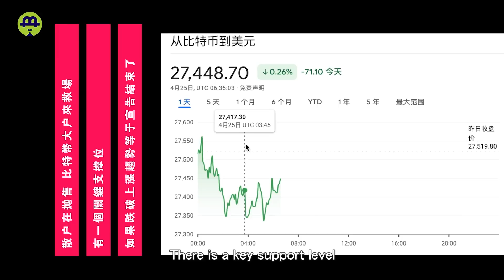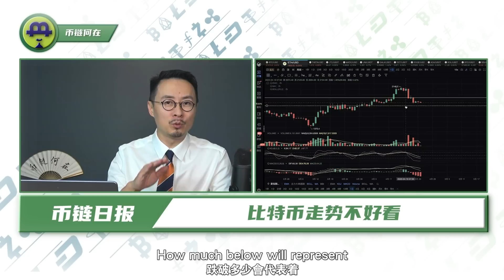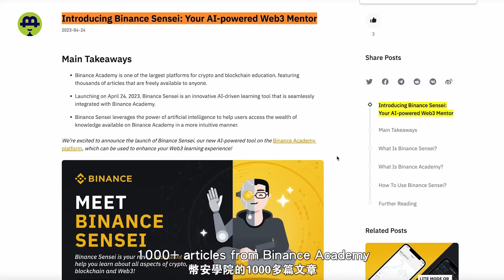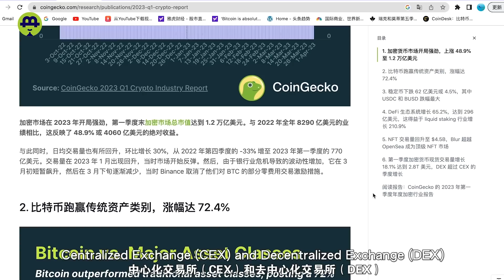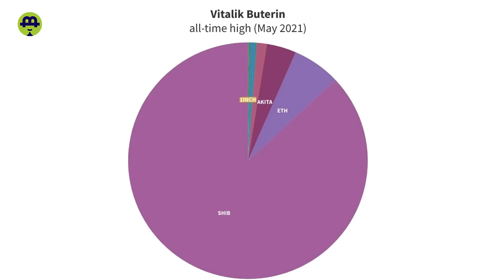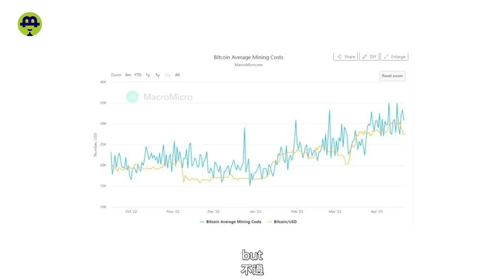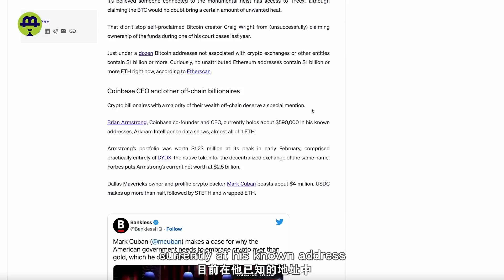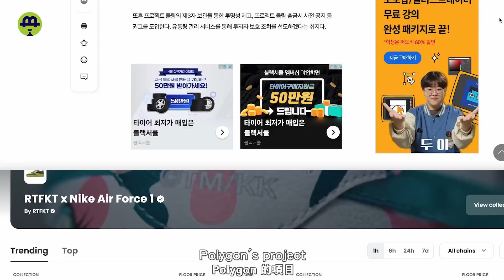散户抛大户收比特币下探；币安推出加密AI机器人；2023 Q1 币市六大亮；矿工抛售导致比特币下跌；加密富豪教你如何持仓20230425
4.25标题：散户抛大户收比特币下探26000；币安推出加密AI机器人；2023 Q1 币市六大亮点摆脱熊态；矿工抛售导致比特币下跌；加密富豪教你如何持仓

Retail investors sell as big investors buy, causing Bitcoin to dip to 26,000; Binance launches an AI-powered crypto robot; Six highlights of the cryptocurrency market in Q1 2023 break the bearish trend; Miners' selling pressure leads to a drop in Bitcoin price; Cryptocurrency billionaires teach you how to hold positions.

时间戳

00:00   影片介绍
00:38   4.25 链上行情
02:35   币安推出加密AI机器人；
04:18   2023 Q1 币市六大亮点摆脱熊态；
06:27   矿工抛售导致比特币下跌；
07:53   加密富豪教你如何持仓。
10:28   资讯包

【联系我们】
                        blhz2046